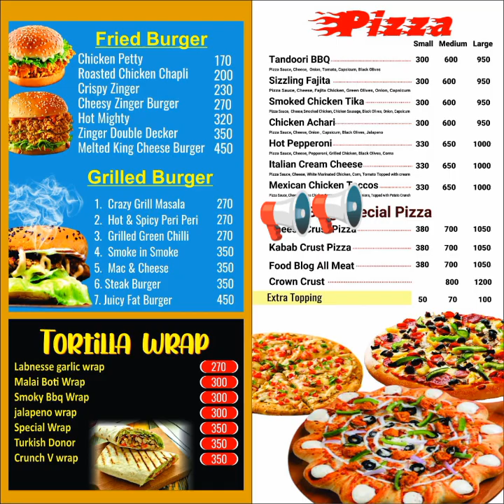pizza deals|zinger burger deals|sasta fast food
pizza offers#fast food deals#zabardast deals#sasta fast food#gujrat fast food#food blog#food blog in gujrat#food blog branch 1#food blog branch 2#fast food#zinger burger#franch fries#babo food and fun#zabardast offer#Gujrat
Offoers only for Gujrat
PUNJAB PAKISTAN